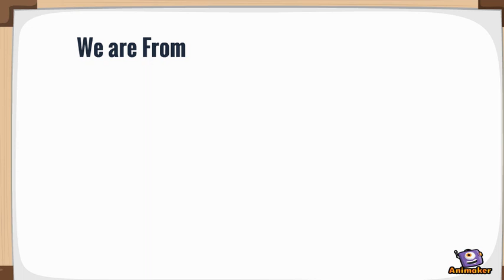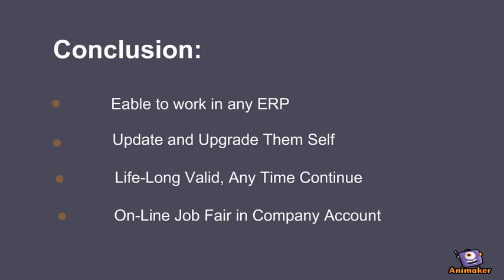TNSC TALLY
Animated Video created using Animaker offer